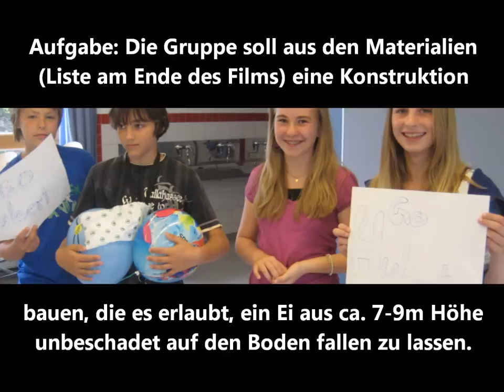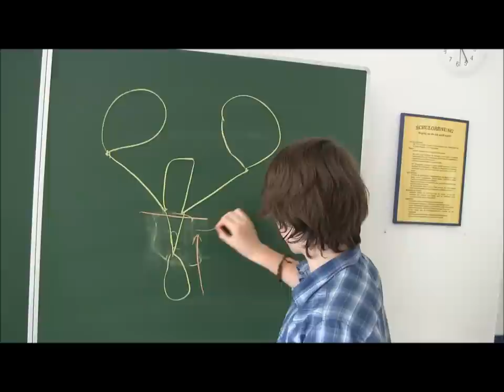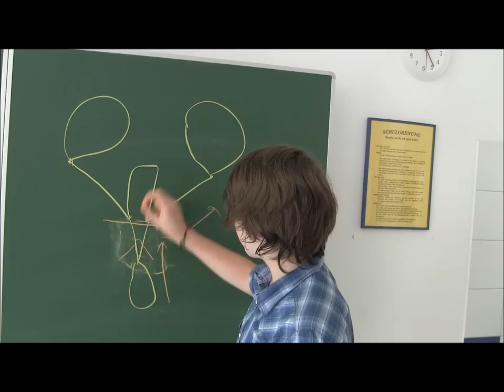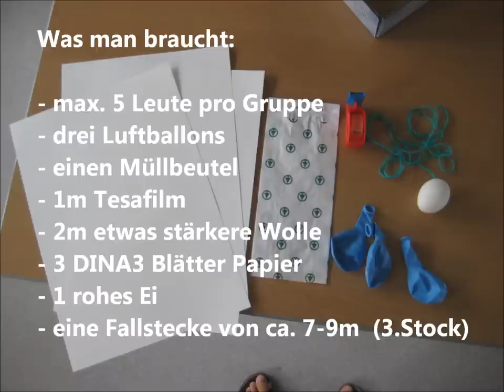Eierflug Kooperationsspiel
Eierflugshow - Kooperationsspiel

Die Gruppe soll aus den oben angegebenen Materialien eine Konstruktion bauen, die es erlaubt, das Ei aus ca. 7-9m Höhe unbeschadet auf den Boden fallen zu lassen. Es sind nur die in der Spielanleitung genannten Materialien erlaubt. 'Verbasteltes' Material wird nicht ersetzt. Es gibt ein Zeitlimit von max. 20 Minuten.

Was man braucht:

    max. 5 Leute pro Gruppe
    drei Luftballons
    einen Müllbeutel (die kleinen, dünnen, durchsichtigen)
    1m Tesafilm
    2m etwas stärkere Wolle
    3 DINA3 Blätter Papier
    1 rohes Ei
    eine Fallstecke von ca. 7-9m (3.Stock)